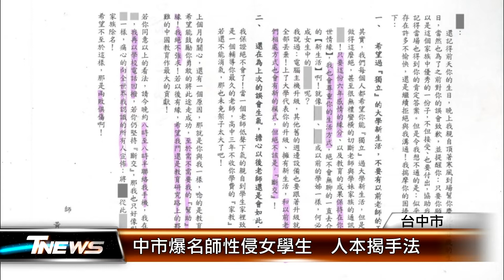中市爆名師性侵女學生 人本揭手法 │T-NEWS聯播網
台中市傳出名師性侵學生，時間在20多年前的明校國中校園，被害女學生如今已為人師，因為處理性平案件，驚覺自己也是受害者，決定站出來向人本陳情，在議員的陪同下召開記者會，揭露狼師惡行，要求教育局擴大追查。